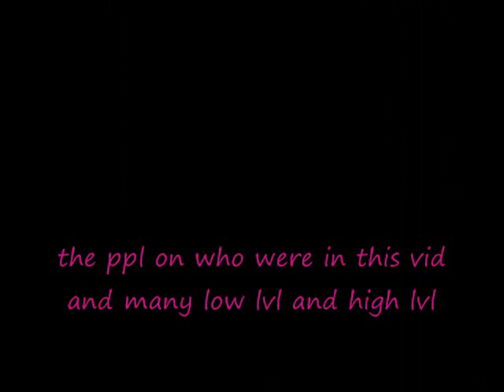Cake Boss at Sleepy Wood